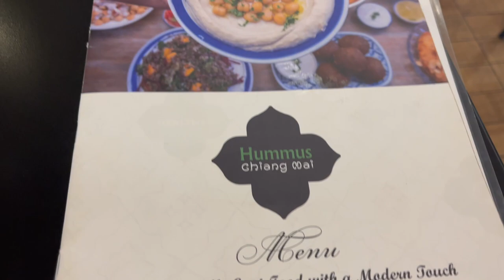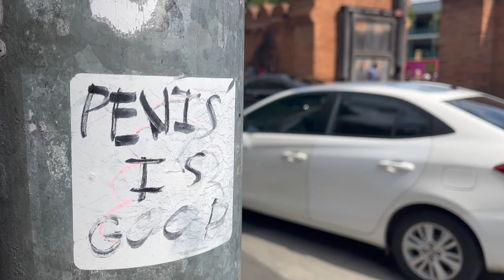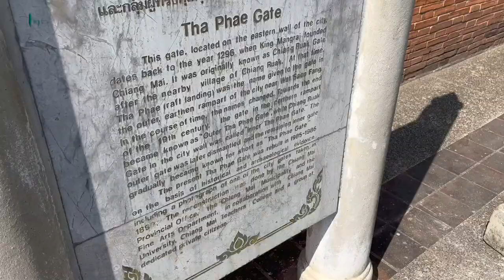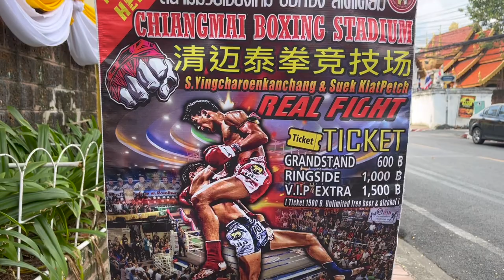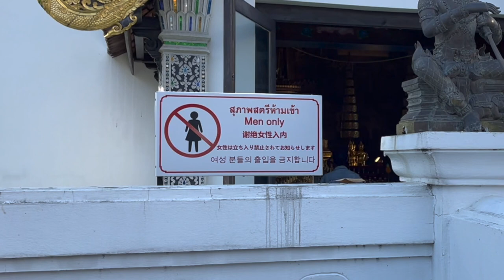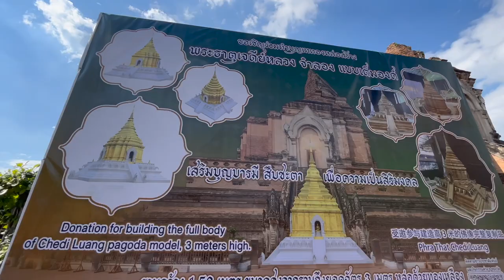women are not allowed here... 🇹🇭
Chiang Mai was all about temples — some pretty, some controversial. Join us in our one day tour of Thailand's Northern capital.